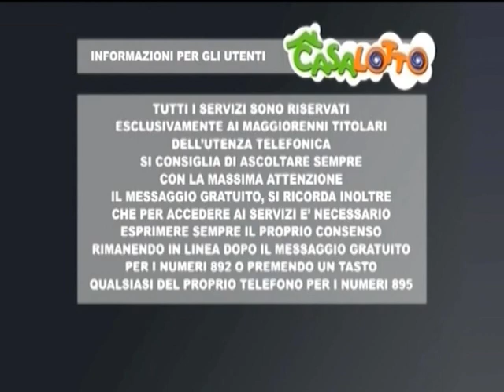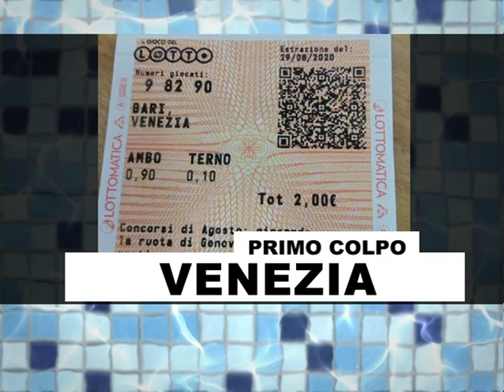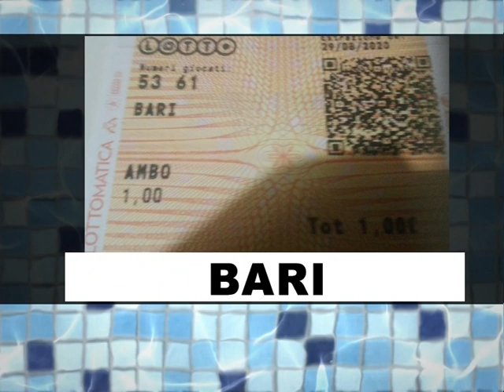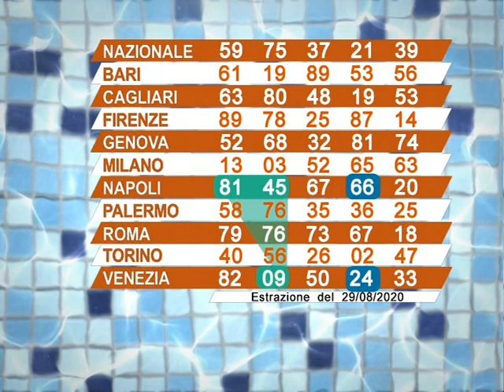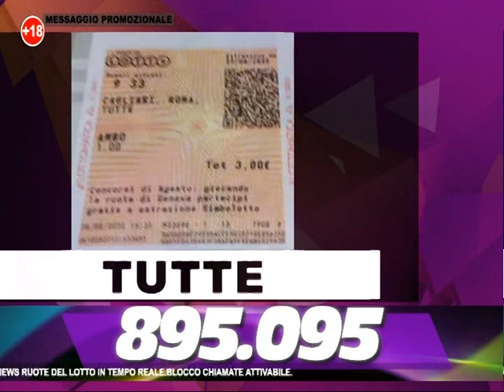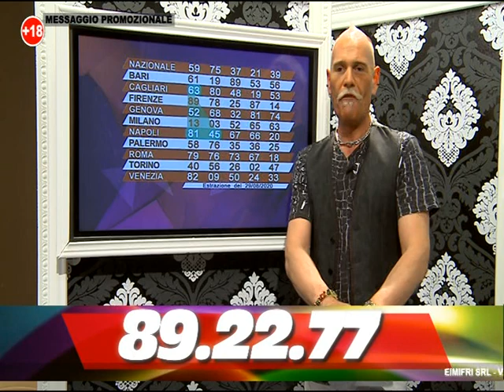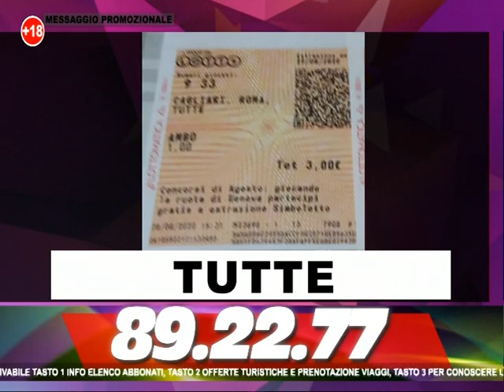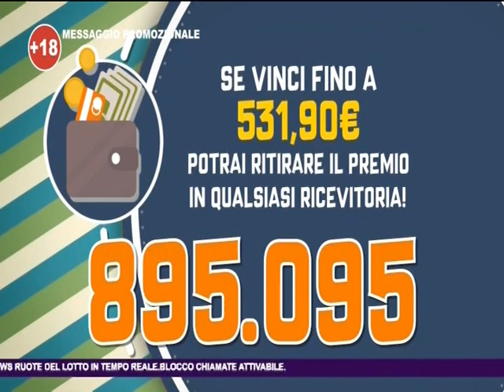LA SERA DEL 31 AGOSTO 2020